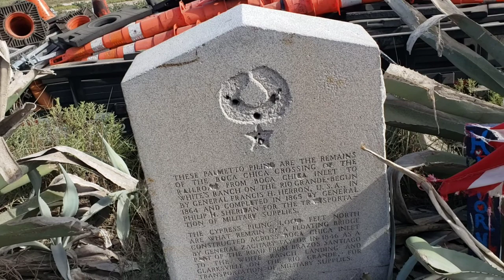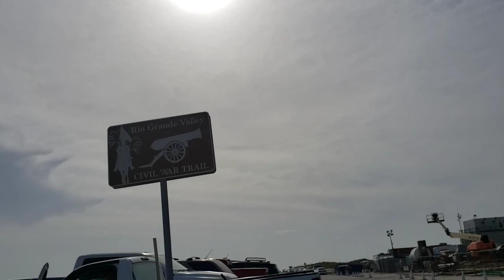part 1. my visit to the SpaceX launchpad. got to see the SN20 rocket 🚀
Sunday, 8.29.21.

my visit to the SpaceX launch pad. got to see the SN20 rocket 🚀  not sure why the video looks so gloomy. I did notice, when walking the beach, that visibility was probably limited to a mile or less.